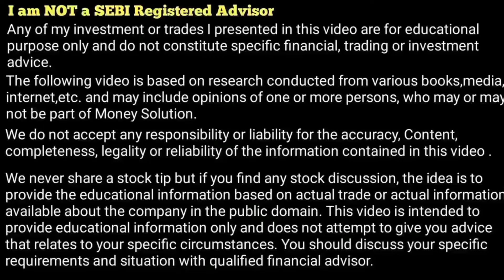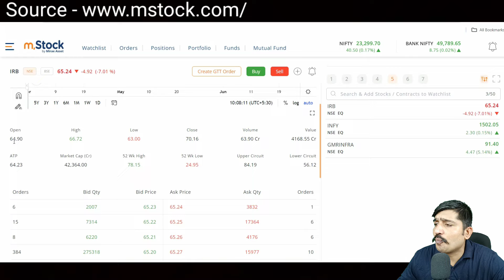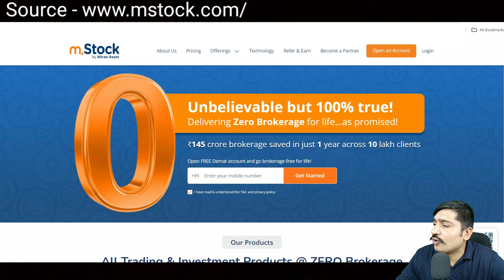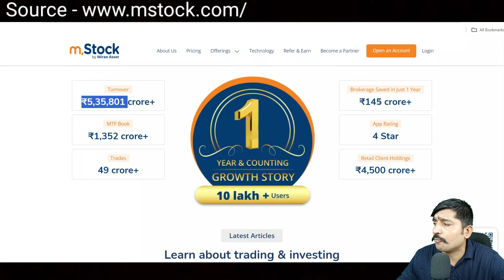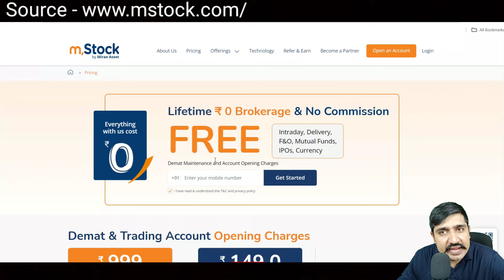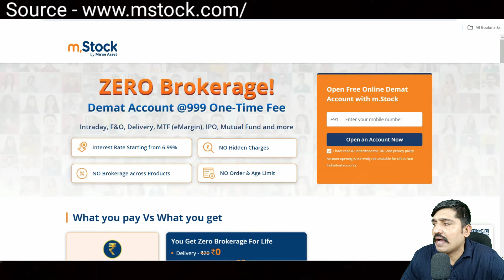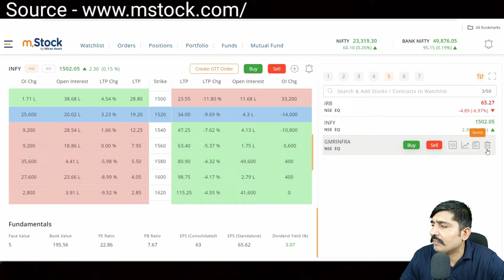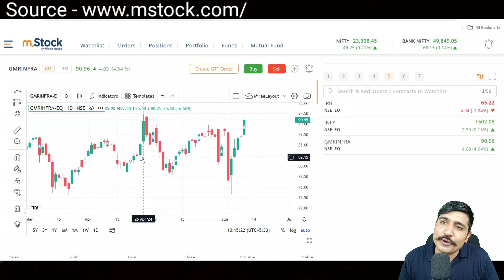Nifty new Action On Lifetime High- How to Choose Best Stock for Long Term.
WHAT IS M STOCK BY MIRAE ASSETS
M STOCK BY MIRAE ASSET FULL REVIEW
BEST BROKER M STOCK BY MIRAE ASSET
M STOCK BY MIRAE ASSET LIFETIME FREE BROKERAGE PLAN,
M STOCK BY MIRAE ASSET FULL ANALYSIS REVIEW
M STOCK BY MIRAE ASSET BEST DEMAT ACCOUNT